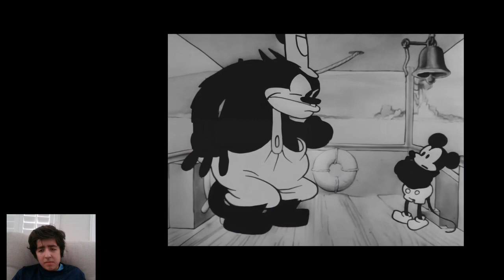THIS IS NOT THE FUNHOUSE...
theworldwideweb themouseisout This Is A Reaction To The Trailer Of mickeysmousetrap.